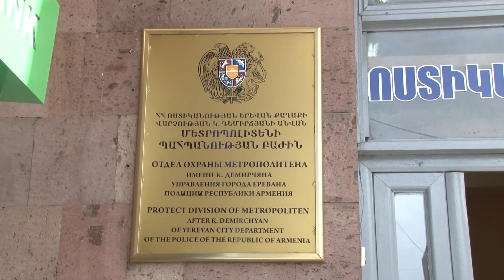Մետրոպոլիտենի պահպանության բաժնի ծառայողները բերման ենթարկվածի մոտ ատրճանակ ու դանակ են հայտնաբերել